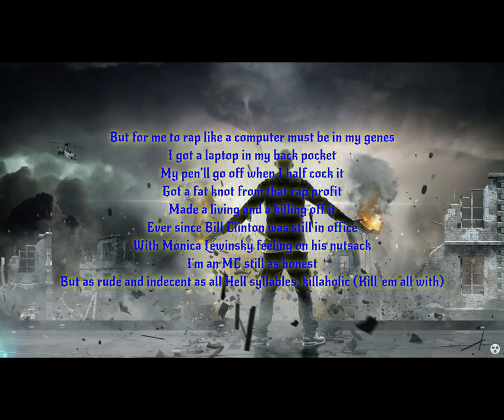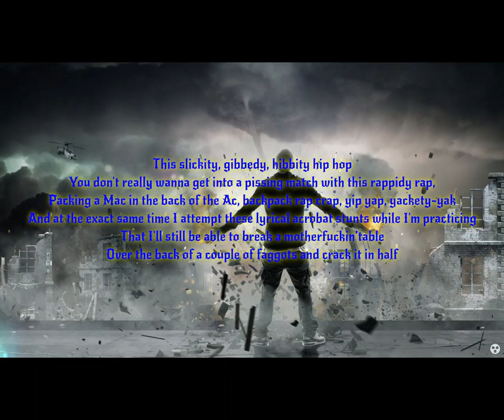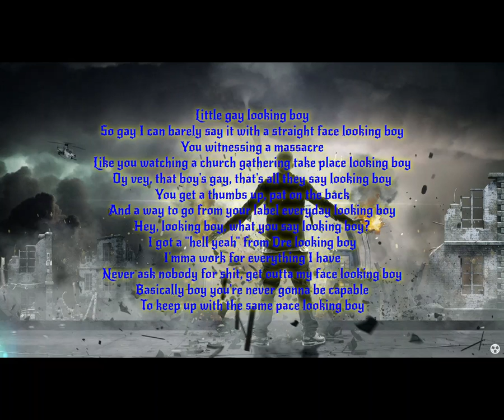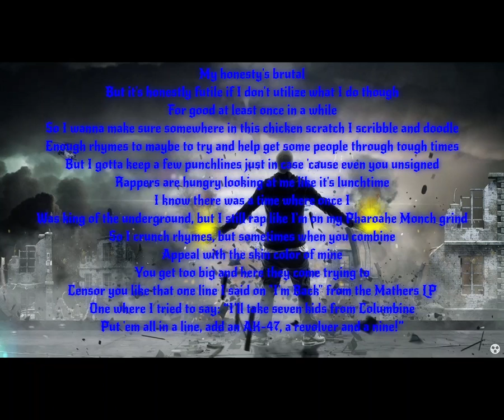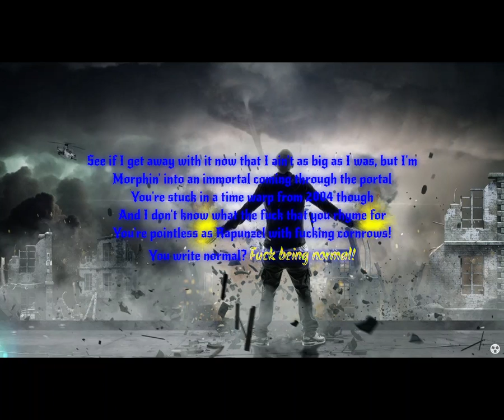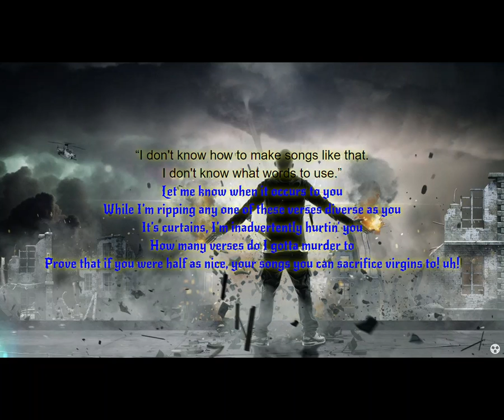Rap God by Eminem | Fan-made Lyric Video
Yes, I was planning on making a cover of this.